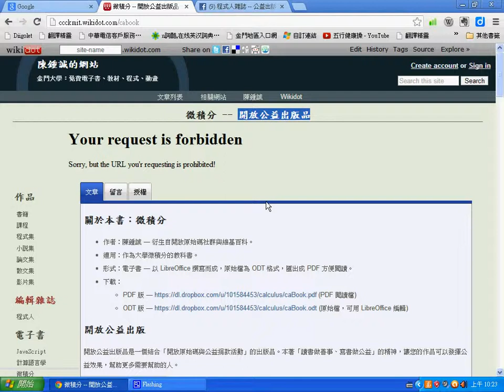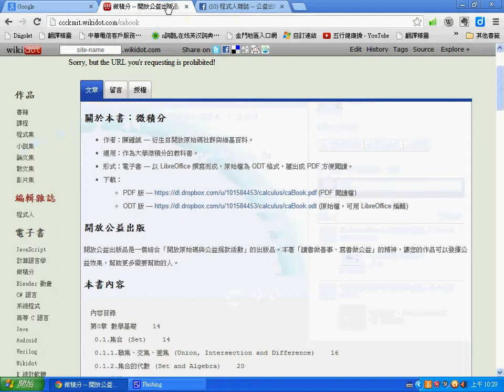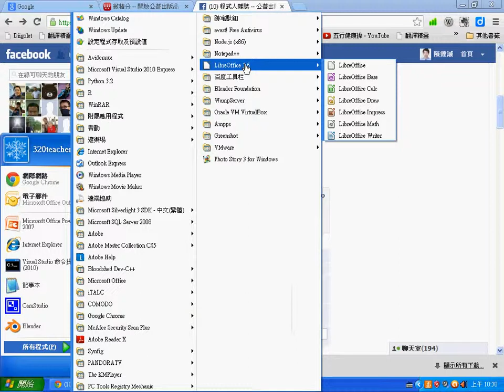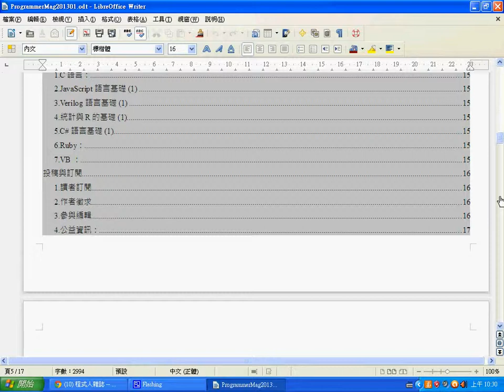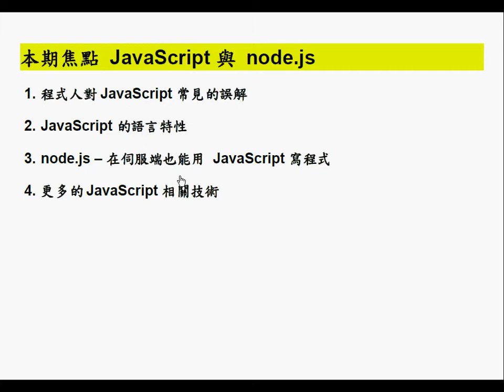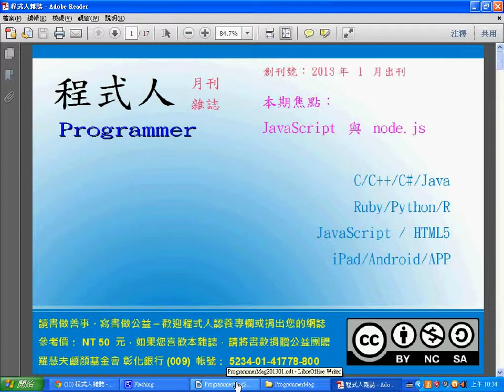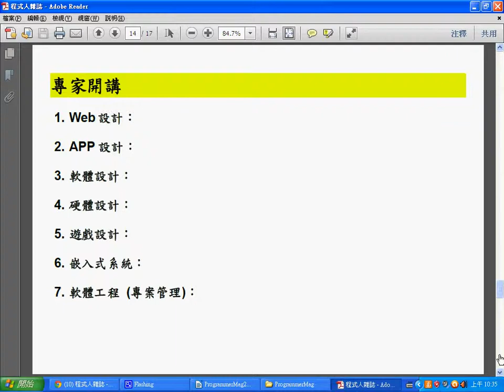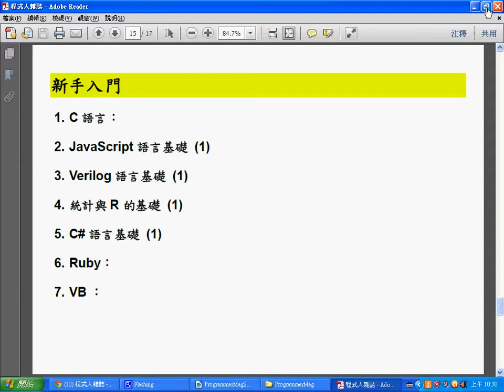程式人雜誌：開放公益出版品 -- ProgrammerMagazine.wmv